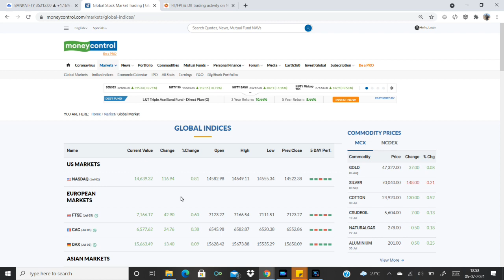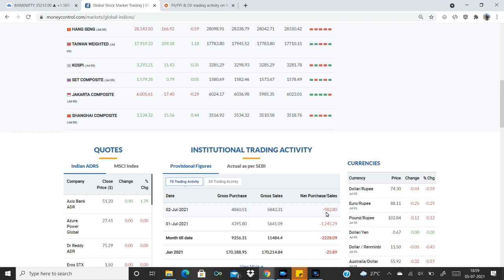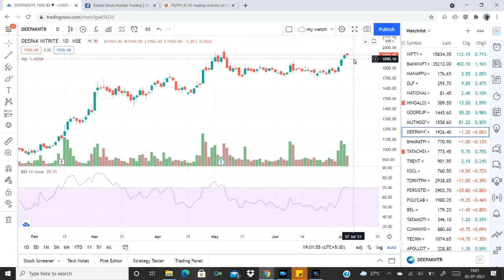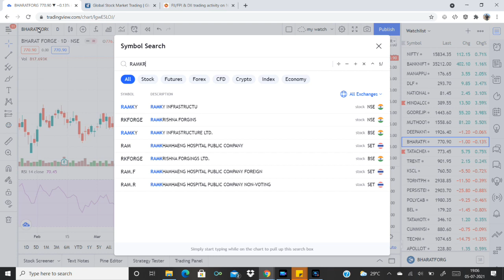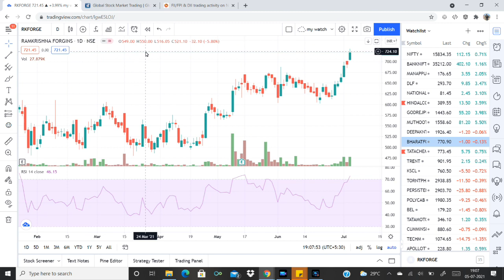നാളത്തെ മാർക്കറ്റിൽ ശ്രദ്ധിക്കേണ്ട ചില വാർത്തകൾ -July 05| Intraday Stocks | Share Market Malayalam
Market Round Up 05 July 2021

Stock updates: Tata Motors, HDFC Bank, YES Bank,